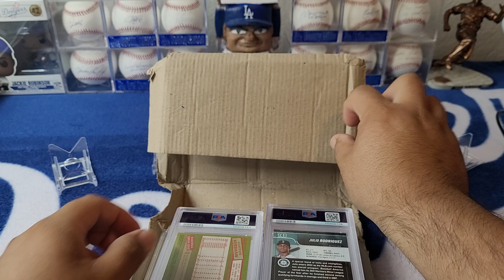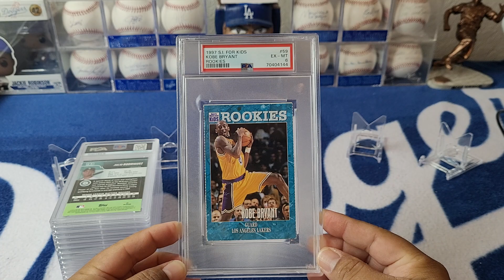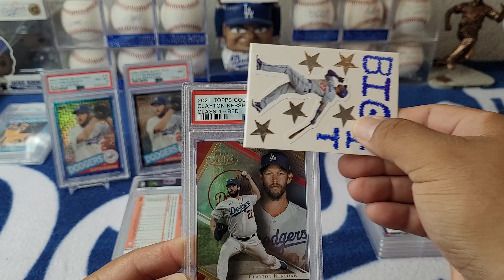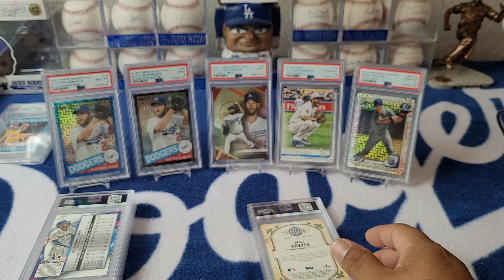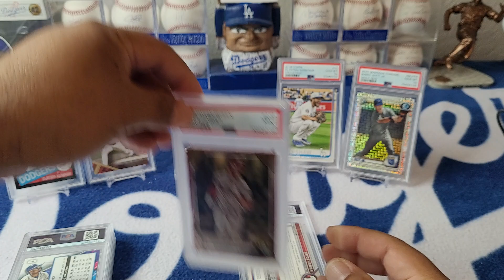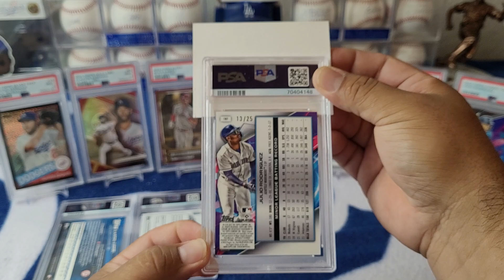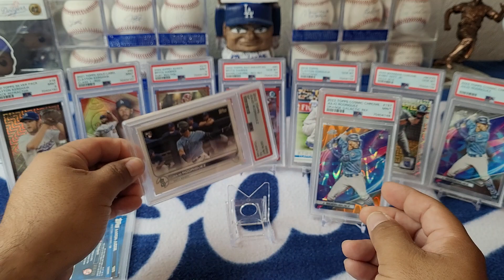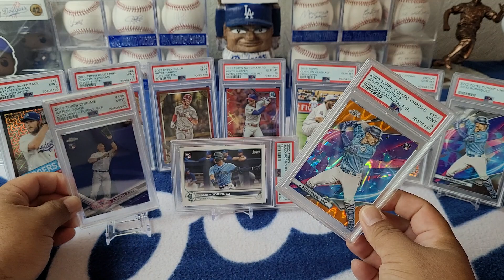14 Card PSA Blind Reveal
🤷🏽‍♂️ It's not bad... but it's not good 🤦🏽‍♂️